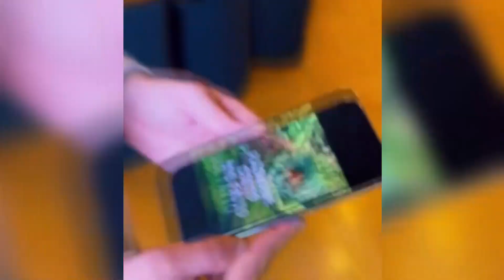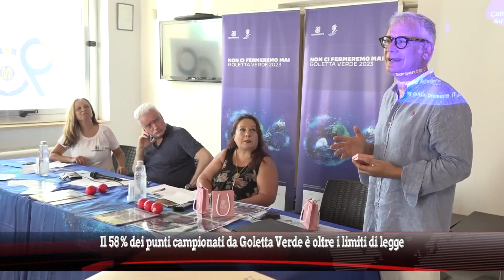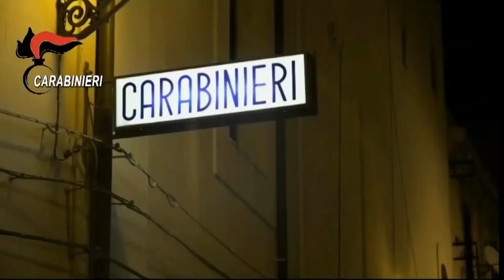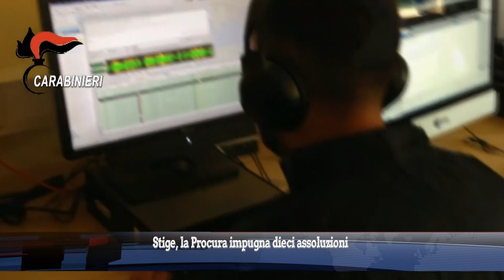TG DEL 24 LUGLIO 2023